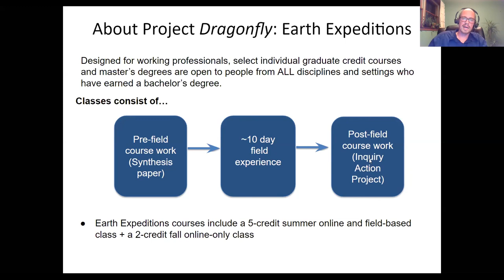How do Earth Expeditions courses work? (Dragonfly/Miami Univ. Masters)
Project Dragonfly's Associate Director of Masters Programs, Dr. Kevin Matteson, reviews general details of Earth Expeditions Courses. These graduate courses have reduced tuition through Miami University.